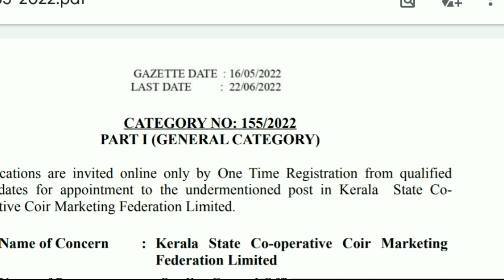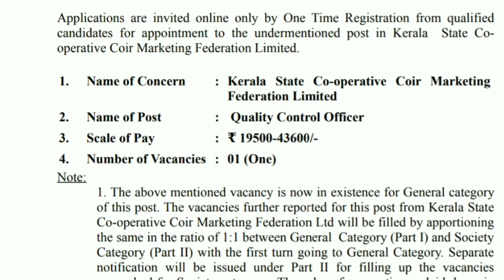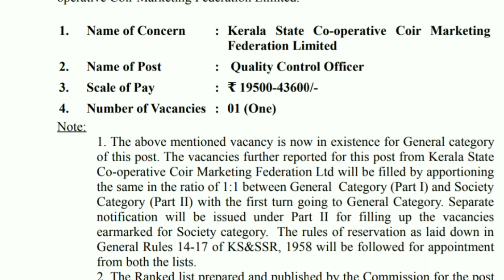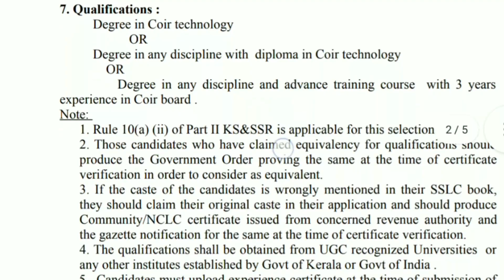Quality Control Officer Recruitment notification 2022 Kerala PSC full details Malayalam/PSC job 2022